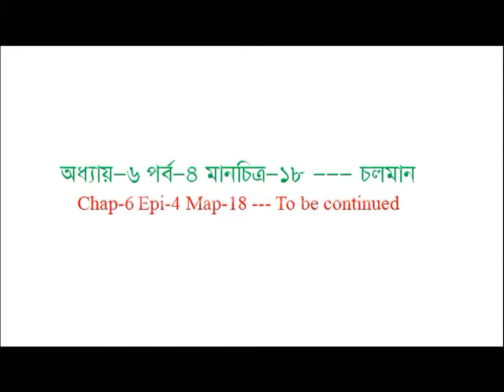Welcome Chotodesh: Part-17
Chapter-6, Episode-3, Map-17